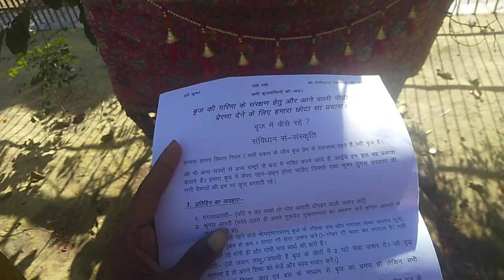नित्यानंद त्रयोदशी श्रीराधा रानी प्राकट्य स्थल बरसाना से (व्रज में कैसे रहे!)करूण पुकार !!!